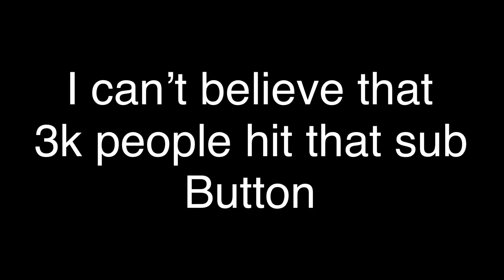3k sub special || memories || Gacha Club || EliCookieSS